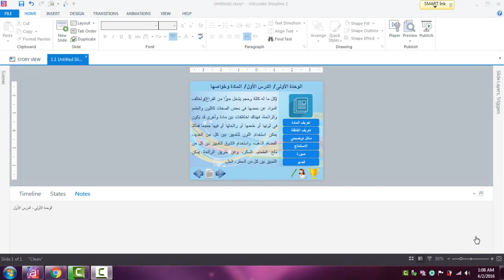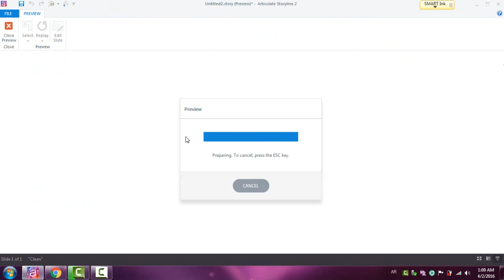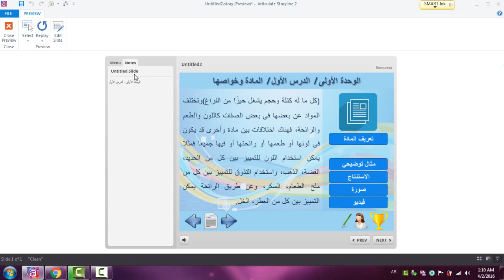83 Adding Slide Notes